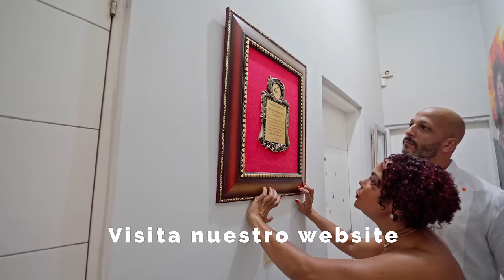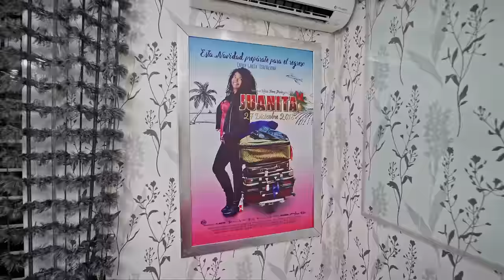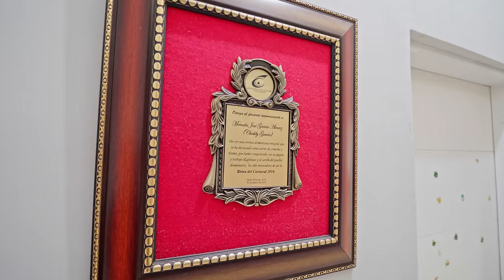La Casa de la Mamá del Humor Cheddy Garcia te sorprenderá 😍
Cheddy García La Mamá del Humor nos abre las puertas de su hogar y nos da un recorrido por toda su casa entre risas y reflexiones. La actriz de más de treinta películas dominicanas conversó sobre su vida desde la época de precariedades hasta este momento donde goza del respeto y admiración de todos, además de varias propiedades inmobiliarias en RD, dentro de las que figuran apartamentos para rentas cortas, rentas largas, amueblados y sin amueblar así como villas de vacaciones.

Cheddy cuenta cómo remodeló su nueva casa, en su momemntó invirtió todos sus ahorros hasta el punto de acudir a negociar con clientes la publicidad a modo intercambio para terminar la construcción de su nuevo hogar del cual hoy se siente sumamente orgullosa y satisfecha.

La protagonista de La Lucha de Ana, nos cuenta que ha guardado muchos de sus artículos durante su carrera los cuales sueña ver proyectados en un espacio bohemio donde la gente pueda compartir entre presentaciones artísticas, tragos, musica y otros atractivos, siendo esto un sueño para Cheddy, el tener un restaurante propio.

Aunque García se muestra muy tranquila en su soledad cuando habla de Chelsy Bautista, lo hace con melancolía ya que recuerda los momentos que disfrutaban juntas en la terraza pero aunque no viven juntas ella está saliendo a camino sobretodo con su carrera músical en la cual está enfocada y sigue hacia adelante.

Con jacuzzi, sala de estar, estudio, amplia terraza y por si fuera poco su propio cine, la Mamá del humor Cheddy García vive como una reina en esta casa en Santo Domingo que no está en venta pero no descarta en un futuro la posibilidad siempre y cuando ya haya disfrutado de la misma.

Agradecemos el patrocinio de Claro y si deseas conocer más del Ultra WI-FI puedes abundar en el siguiente enlace:

Gracias a nuestros patrocinadores OFIT Dominicana, GCPI, Nahaman Almonte, LTB Jeans.

Si quieres avanzar a algún momento específico del video aquí algunos tiempos que te servirán.

00:00 Intro
03:18 Llegada a la casa de Cheddy García
13:20 Cheddy habla de Chelsy y su mudanza
17:40 La Cocina y Nevera de Mamá
20:50 El estar de Ian y el Jacuzzi
24:40 Hablamos de Bienes raíces al pie de la escalera
29:00 El Lugar Favorito de Mamá
33:33 La Terraza
41:46 La Habitación Principal
54:00 En la Cama Picante
59:20 El Closet y la caja fuerte
1:05:30 El Cine y la otra Terraza
1:12:20 Despedida y Hometour completo por la casa de Cheddy García

Para pedidos de Rizos Cheddy
y en ig @rizoscheddy
Mención especial a @Rosartedeco que ha colaborado siempre con Cheddy García.

Agradecemos nuevamente a Cheddy por permitirnos visitar su hogar, por tantas risas y buen sentido del humor, así como a todos ustedes el apoyo, recuerden que somos CLIC Inmobiliaria, el inmueble que buscas a un CLIC de Distancia!